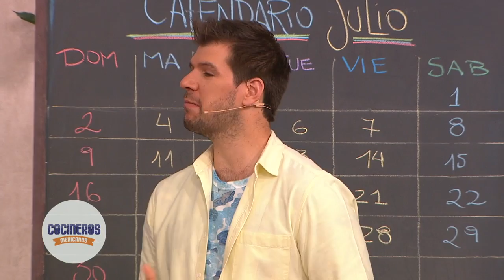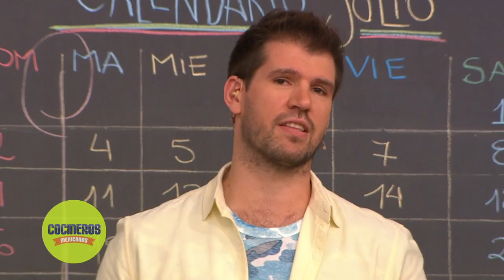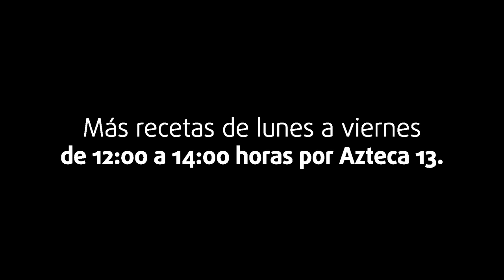Pipe te ayuda a vencer los autoengaños más comunes a la hora de comer | Cocineros Mexicanos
¿Quieres comer saludablemente a partir del Lunes? Mejor escucha estos consejos para vencer los autoengaños de la alimentación.